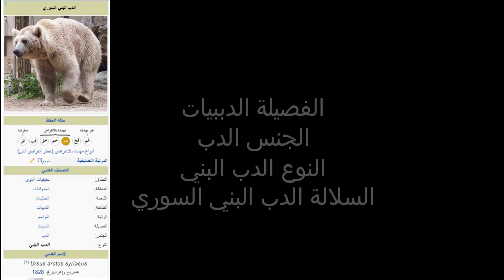معلومات عن الدب البني السوري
هذه معلومات قد لاتعرفها وحقائق عن الدب البني السوري الناذر المهدد بالانقراض وهو من اجمل حيوانات الوطن العربي ومن انذرها